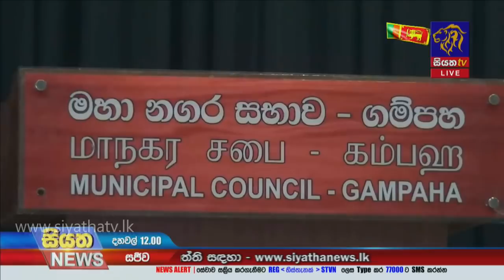Siyatha News | 12.00 PM | 10 - 02 - 2021